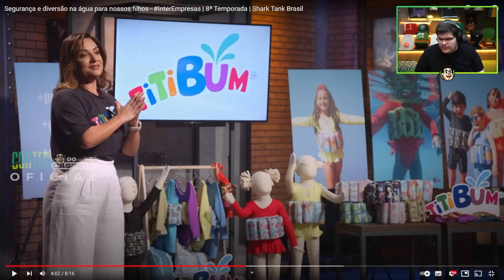CASIMIRO REAGE: SEGURANÇA NA ÁGUA SALVA AS CRIANÇAS - SHARK TANK BRASIL (8ª TEMP)|Cortes do Casimito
8ª TEMPORADA - SHARK TANK BRASIL

Acesso antecipado no canal do Shark Tank Brasil no YouTube toda segunda, às 21h e estreia no Sony Channel dia 3 de outubro.